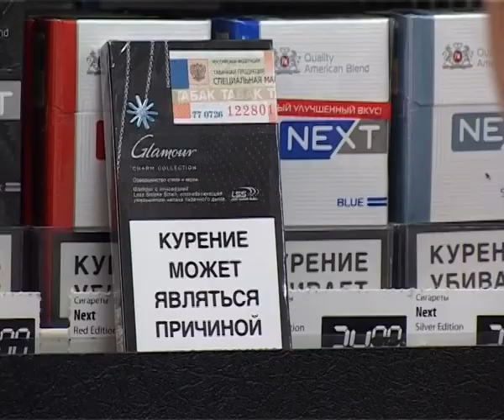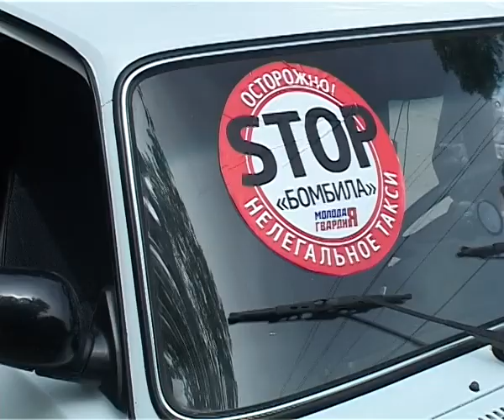Новости "Анапа Регион" от 3 июня 2013 года